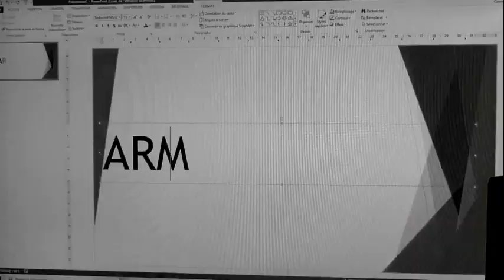TARI de Mr SABIR KAMAL & Mme NAYLA MOHAMED ❤️ ❤️ ❤️